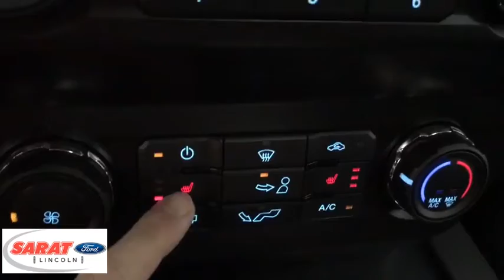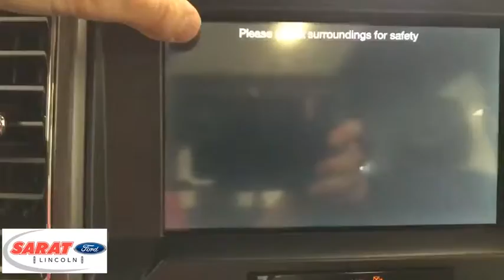2019 Ford F-150 Westfield, Holyoke, West Springfield, Suffield, Agawam, MA Y0869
2019 Ford F-150 available in Agawam, Massachusetts at Sarat Ford Lincoln. Servicing the Westfield, Holyoke, West Springfield, Suffield, MA area.

This 2019 Ford F-150 XL 4WD SuperCrew 5.5' Box is offered to you for sale by Sarat Ford Lincoln. This Ford F-150 XL 4WD SuperCrew 5.5' Box comes equipped with 4 wheel drive, which means no limitations as to how or where you can drive. Different terrains and varying weather conditions will have no effect as to how this vehicle performs. The Ford F-150 XL 4WD SuperCrew 5.5' Box will provide you with everything you have always wanted in a car -- Quality, Reliability, and Character. This is about the time when you're saying it is too good to be true, and let us be the one's to tell you, it is absolutely true. Beautiful color combination with Agate Black Metallic exterior over BLK UNIQUE SPT CLTH interior making this the one to own! Sarat Ford Lincoln Where Customers Become Friends since 1929
Radio w/Seek-Scan,2 LCD Monitors In The Front,Radio: AM/FM Stereo w/6 Speakers -inc: auxiliary audio input jack (not available w/SYNC),Fixed Antenna,Variable Intermittent Wipers,Light Tinted Glass,Fixed Rear Window,Tires: P265/70R17 OWL A/T,Wheels: 17 Silver Steel,Clearcoat Paint,Cargo Lamp w/High Mount Stop Light,Regular Box Style,Black Manual Side Mirrors w/Convex Spotter and Manual Folding,Black Front Bumper w/Black Rub Strip/Fascia Accent and 2 Tow Hooks,Full-Size Spare Tire Stored Underbody w/Crankdown,Tailgate Rear Cargo Access,Black Side Windows Trim and Black Front Windshield Trim,Black Rear Step Bumper,Manual Tailgate/Rear Door Lock,Fully Automatic Aero-Composite Halogen Auto High-Beam Daytime Running Lights Preference Setting Headlamps w/Delay-Off,Black Door Handles,Black Grille,Steel Spare Wheel,Aluminum Panels,Rear Cupholder,Interior Trim -inc: Cabback Insulator and Chrome Interior Accents,Manual Tilt/Telescoping Steering Column,Urethane Gear Shift Knob,Analog Display,Day-Night Rearview Mirror,Full Cloth Headliner,HVAC -inc: Underseat Ducts,Front Cupholder,Manual 1st Row Windows,Passenger Visor Vanity Mirror,Glove Box,Manual Rear Windows,4-Way Passenger Seat -inc: Manual Recline and Fore/Aft Movement,Outside Temp Gauge,Securilock Anti-Theft Ignition (pats) Engine Immobilizer,Compass,Full Vinyl/Rubber Floor Covering,Gauges -inc: Speedometer, Odometer, Voltmeter, Oil Pressure, Engine Coolant Temp, Tachometer, Transmission Fluid Temp and Trip Odometer,Manual Adjustable Front Head Restraints and Manual Adjustable Rear Head Restraints,Manual Air Conditioning,60-40 Folding Split-Bench Front Facing Fold-Up Cushion Rear Seat,Cloth 40/20/40 Front Seat -inc: 2-way manual driver/passenger adjustment and armrest,Front Center Armrest,4-Way Driver Seat -inc: Manual Recline and Fore/Aft Movement,Instrument Panel Bin, Dashboard Storage, Driver / Passenger And Rear Door Bins,3 12V DC Power Outlets,Pickup Cargo Box Lights,Fade-To-Off Interior Lighting,Double Wishbone Front Suspension w/Coil Springs,Single Stainless Steel Exhaust,26 Gal. Fuel Tank,Leaf Rear Suspension w/Leaf Springs,Trailer Wiring Harness,3.73 Axle Ratio,Towing Equipment -inc: Trailer Sway Control,Electronic Transfer Case,Electric Power-Assist Speed-Sensing Steering,200 Amp Alternator,Gas-Pressurized Shock Absorbers,Auto Locking Hubs,1680lbs. Maximum Payload,Front Anti-Roll Bar,Transmission w/SelectShift Sequential Shift Control,Transmission: Electronic 6-Speed Automatic -inc: selectable drive modes: normal/tow-haul/sport,Part-Time Four-Wheel Drive,Engine: 3.3L V6 PDFI -inc: auto start-stop technology and flex-fuel capability,4-Wheel Disc Brakes w/4-Wheel ABS, Front And Rear Vented Discs, Brake Assist, Hill Hold Control and Electric Parking Brake,70-Amp/Hr 610CCA Maintenance-Free Battery w/Run Down Protection,GVWR: 6,500 lbs Payload Package,Pre-Collision Assist with Automatic Emergency Braking (AEB),Tire Specific Low Tire Pressure Warning,Dual Stage Driver And Passenger Front Airbags,Electronic Stability Control (ESC) And Roll Stability Control (RSC),ABS And Driveline Traction Control,Airbag Occupancy Sensor,Dynamic Hitch Assist Back-Up Camera,Dual Stage Driver And Passenger Seat-Mounted Side Airbags,Side Impact Beams,Outboard Front Lap And Shoulder Safety Belts -inc: Rear Center 3 Point, Height Adjusters and Pretensioners,Rear Child Safety Locks,Safety Canopy System Curtain 1st And 2nd Row Airbags